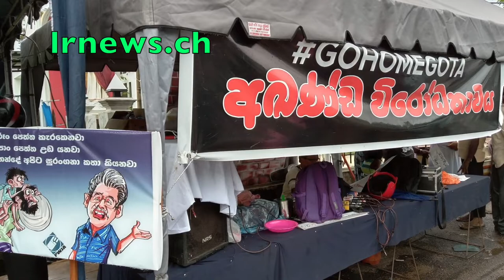ජොනියගේ ගිනිතියපු දේපල වලට රු 500,000,000 වත්දියක්..........